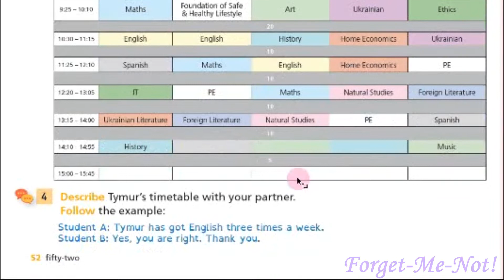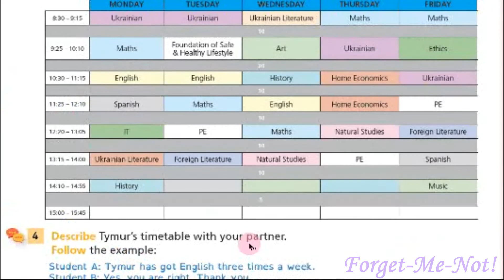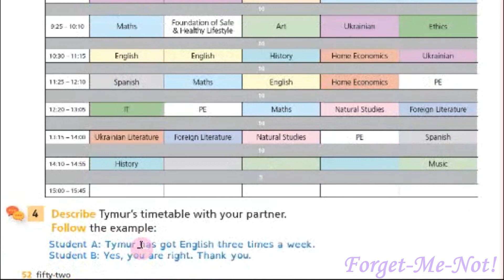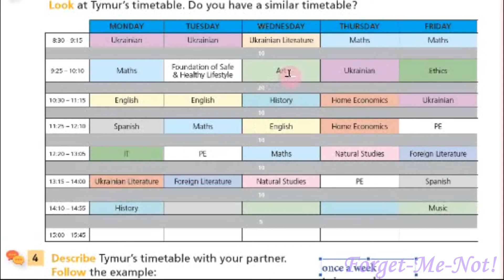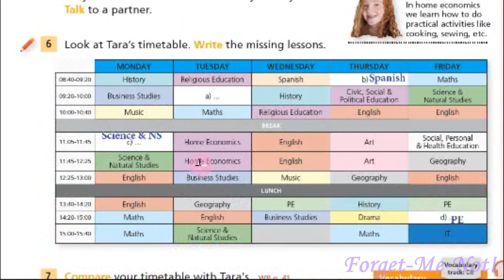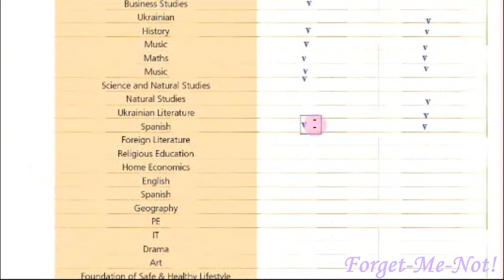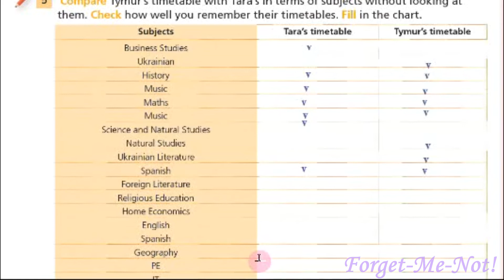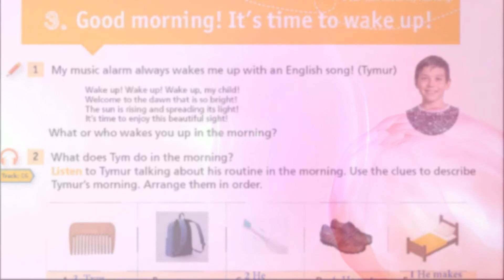English with Bloggers 5 НУШ Unit 3 My Week Lesson 3 Good morning pp. 52-53 Student's Book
Зростання каналу:
22 грудня 2020 – старт;
05 травня 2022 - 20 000 ...